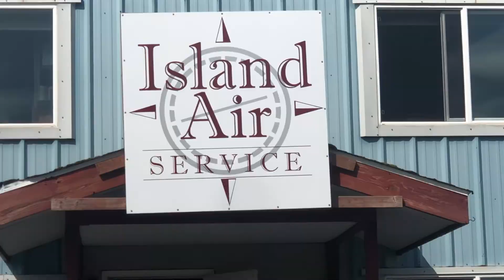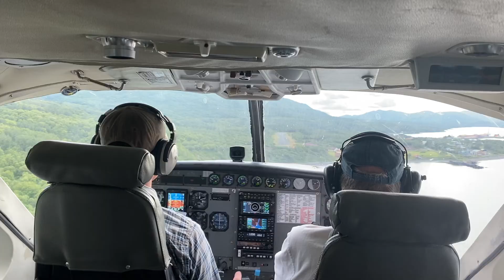Larsen Bay, Kodiak Alaska Trip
Trip to visit family in Larson Bay, Alaska. August 2021. To get there four planes and a boat were used. Commercial Salmon fishing at Greenbanks.